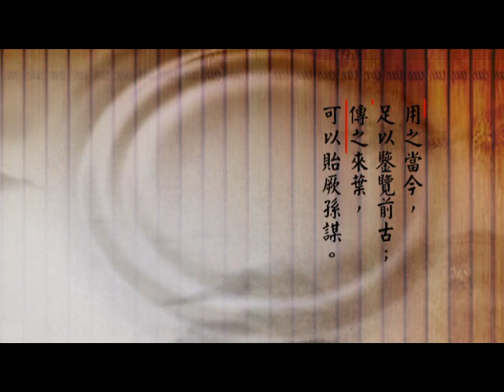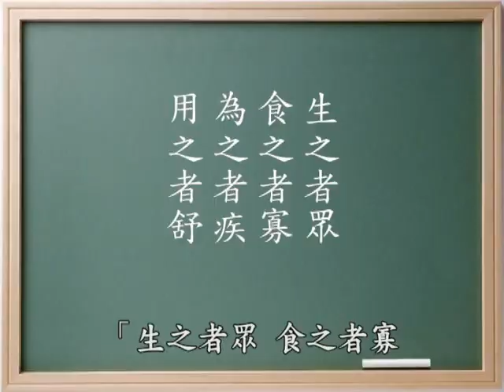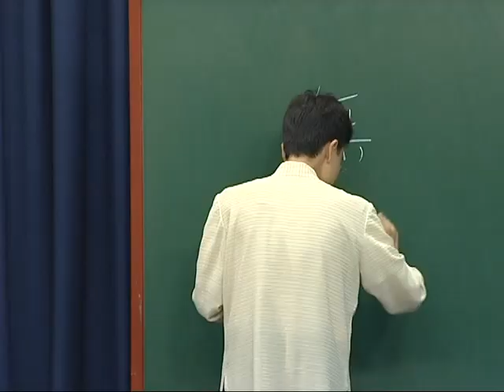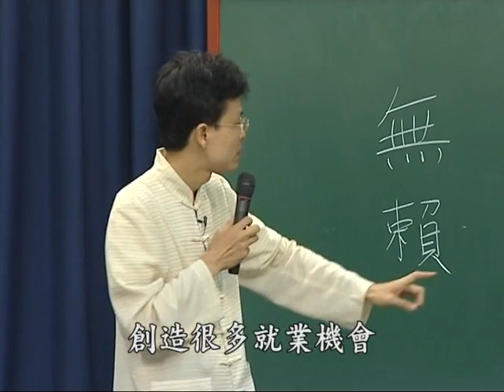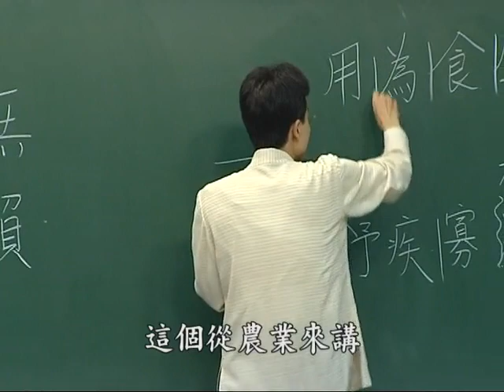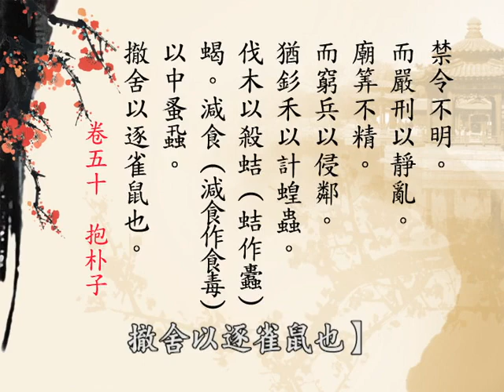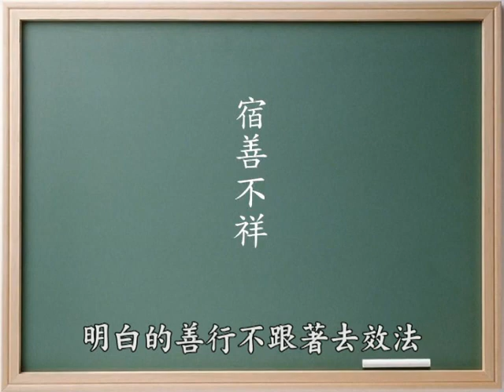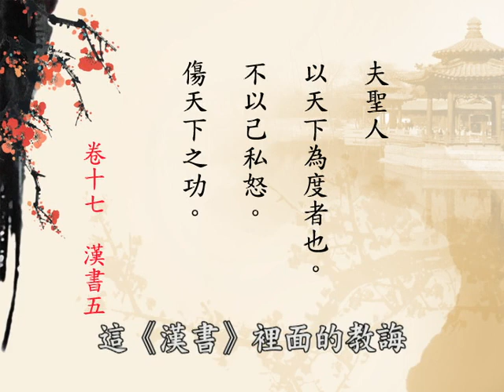《群書治要３６０》學習分享 010 蔡禮旭老師主講